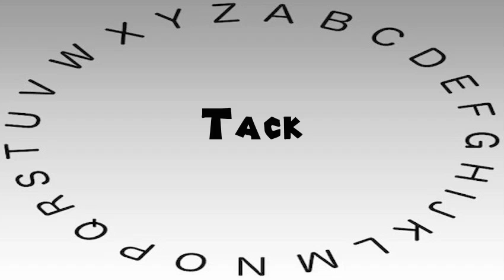How to Say or Pronounce Tack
This video shows you how to say or pronounce Tack.

How accurate does it say Tack? How would you say Tack?